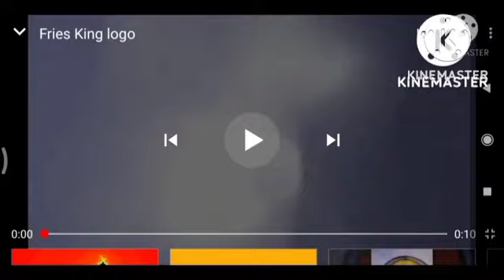3 Hour Best Animation Logos